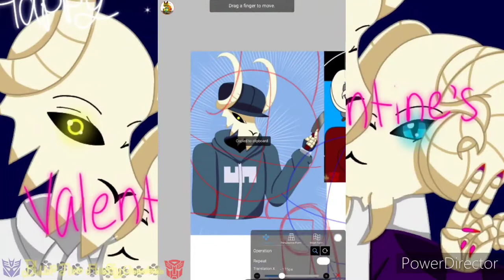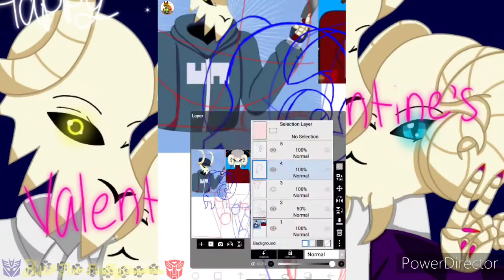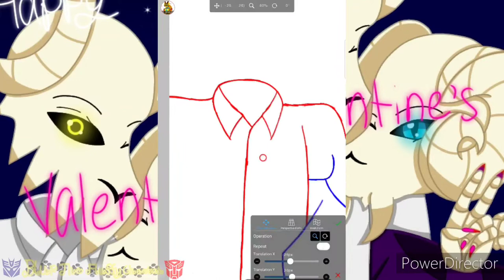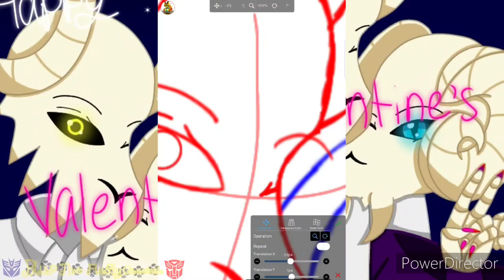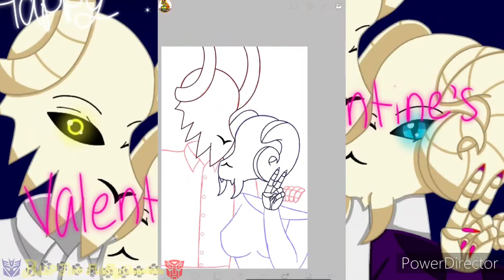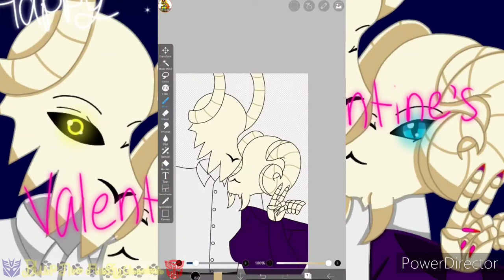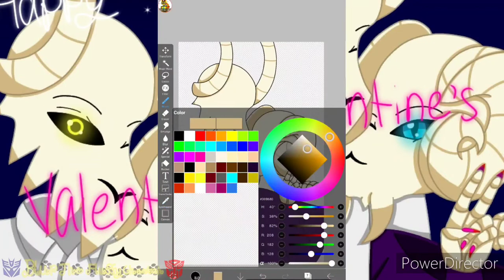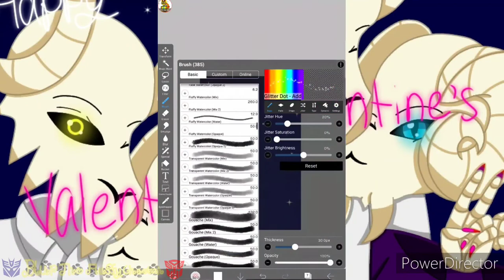Tabi X Katrina (Happy Valentine's Day) // Speedpaint //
Hey my furry stuffed animals. So here's a speedpaint of my new favorite ship(within my characters). Ok first off, I know I trace Tabi's skull and Katrina's horns, but I traced my OWN art. I don't feel comfortable YET drawing Tabi's skull, and Katrina's skull/horns. Anyways! This was so fun to draw! I love how this came out. I did try a new shading method. Tell me whatcha y'all think. Also yes I was simping while I was drawing this, but seriously this came out better then I excepted. The songs that I choose, that I remind me of their relationship. Well what their relationship is to me. I really love these two! Tabi in a white shirt hits different tho. 😳 Anyways, I hope you guys enjoyed, and I'll see you in the one. Bye my furry stuffed animals.

Characters:Tabi & Katrina

Programs that I used:ibisPaint X
Mobizen
PowerDirector

Songs that I used:Only Us from the DEAR EVAN HANSEN(I see this as their ship theme song)
Give Your Heart a Break by Demi Lovato
Where We Started by Lost Sky ft. Jex
Careless by NEFFEX
Soldier by Samantha Jade